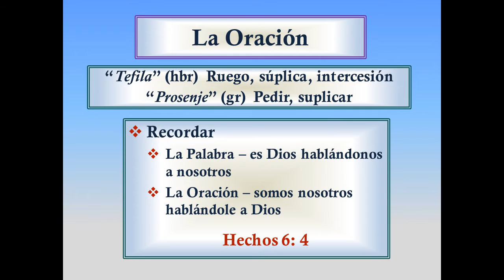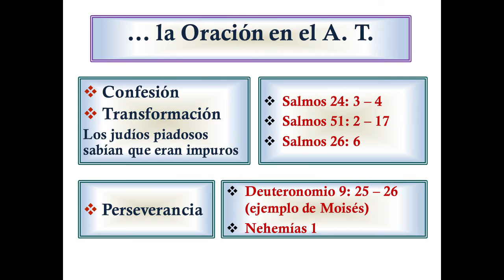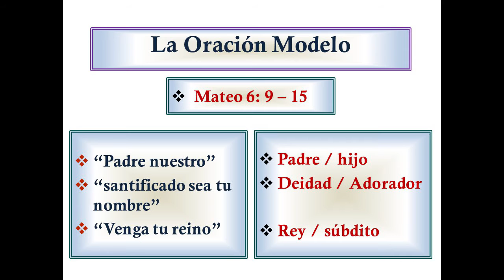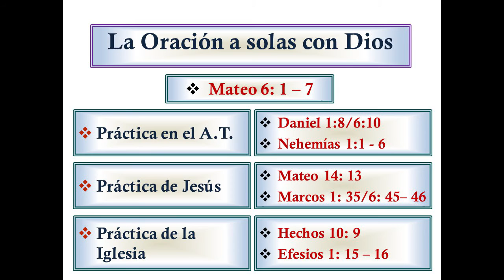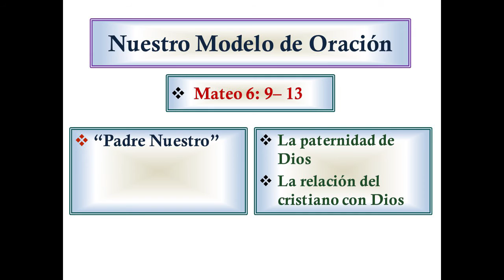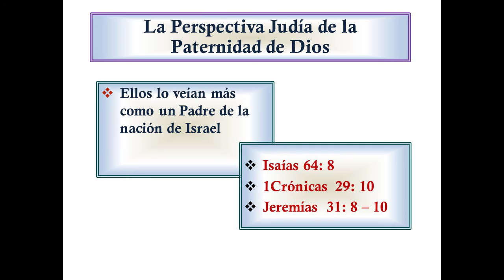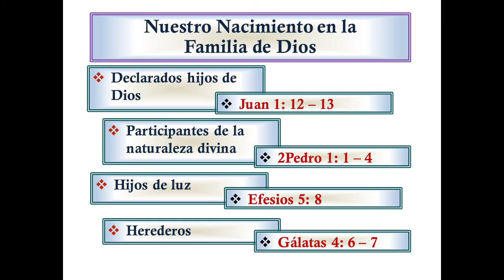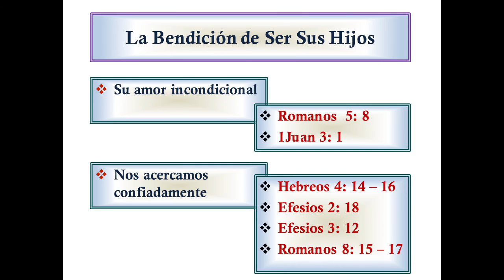13.- LA IGLESIA - LA ORACIÓN - PARTE IIi